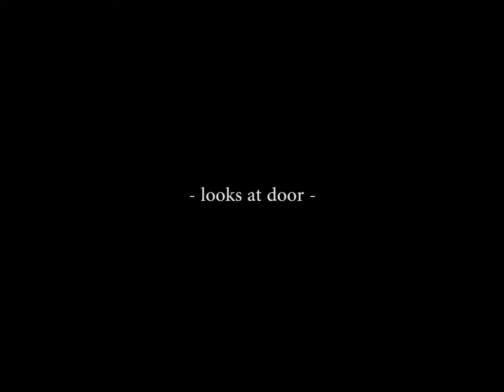Kur Trailer 2022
I tried to do this graphic novel idea back in 2014. Here's some of the work that was done then. My friend Paul Kearns will be the featured artist. I can't wait to bring you the first episode of The Mother for Kur.